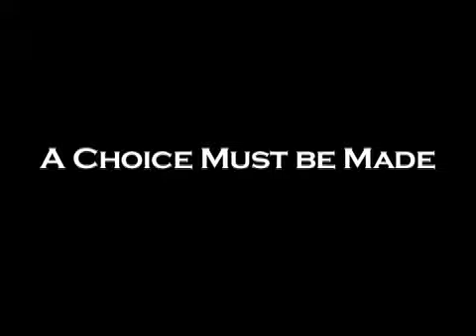Real Trailer Youtube